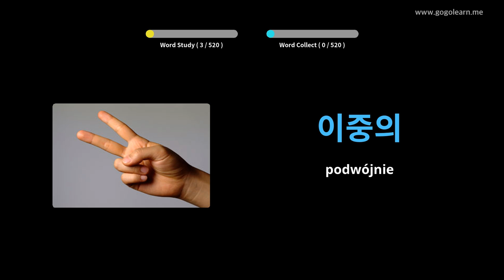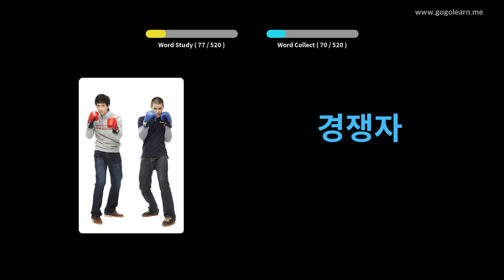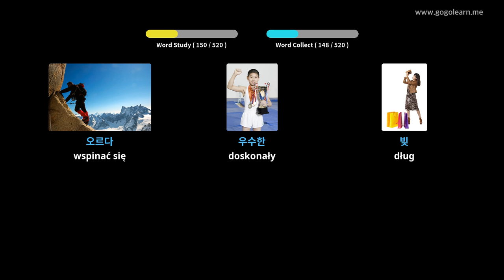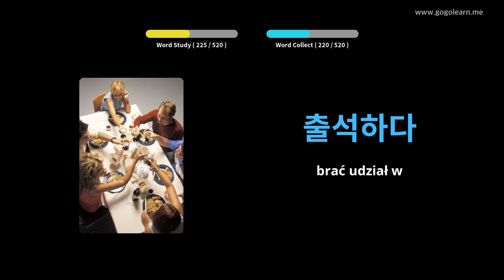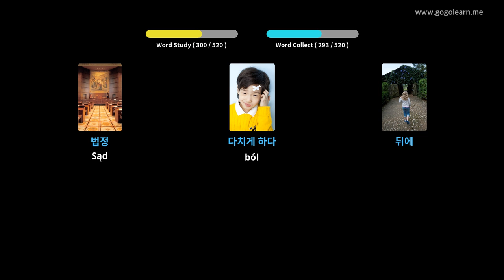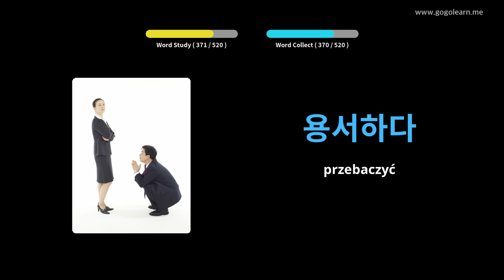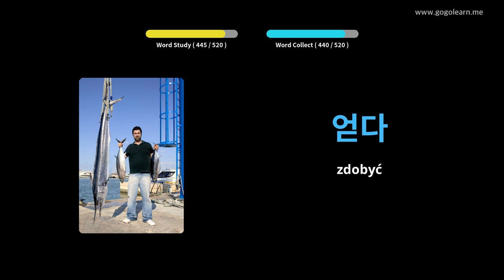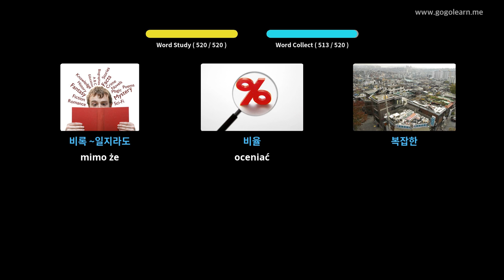Dowiedz Się Koreański Poprzez Zdjęcia |Słownictwo Koreański Podstawowa Szkoła średnia | Golearn